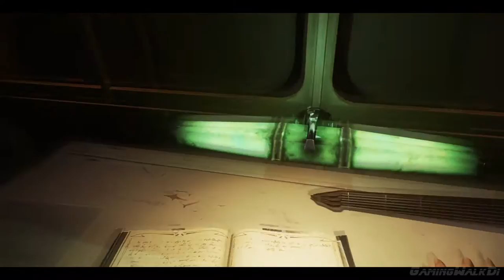Dishonored 2, Прохождение Без Комментариев - Часть 2: На Краю Света [Ultra, PC, 1080p]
События Dishonored 2 разворачиваются в прибрежном городе Карнака через 15 лет после победы над лордом-регентом. Пришелец из другого мира прибрал к своим рукам трон императрицы Эмили Колдуин, и теперь вам предстоит отыскать средство, которое поможет девушке вернуть власть.